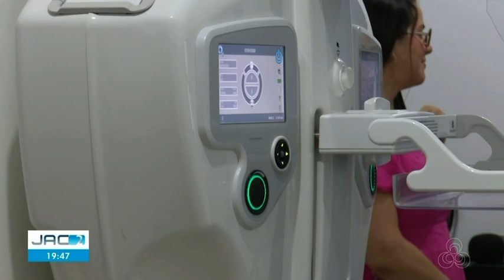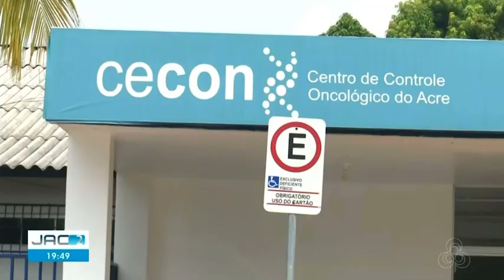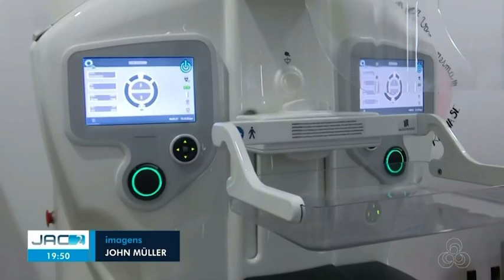Mulheres de Peito